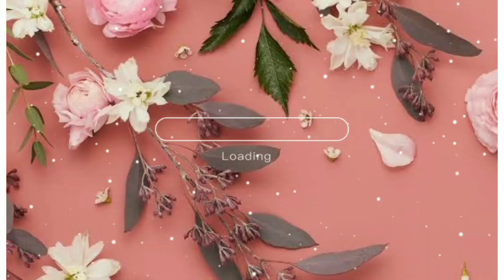Orchidarium at the Botanical Garden